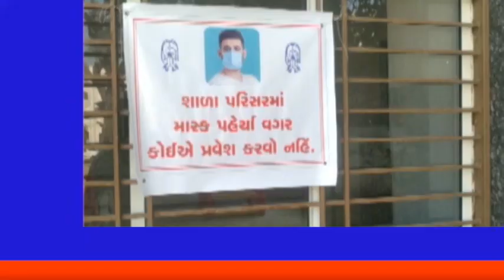SPEEDNEWS17 પાટણ જિલ્લાના .હારીજની કે.પી. હાઈસ્કુલ ખાતે કેબિનેટ મંત્રીશ્રી સાથે સમયનો સદઉપયોગ કરી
પાટણ  જિલ્લાના  .હારીજની કે.પી. હાઈસ્કુલ ખાતે કેબિનેટ મંત્રીશ્રી  સાથે સમયનો સદઉપયોગ કરી વિદ્યાર્થીઓએ તેમના ઉજ્જવળ ભવિષ્ય માટે પ્રયત્નબદ્ધ થવાનું છે.કેબિનેટ મંત્રીશ્રી દિલીપકુમાર ઠાકોર
 હારીજ કેળવણી મંડળ હસ્તકની કે.પી.હાઈસ્કુલ ખાતે શ્રમ અને રોજગાર મંત્રીશ્રી દિલીપકુમાર ઠાકોરની ઉપસ્થિતિમાં શિક્ષણ કાર્યનો પ્રારંભ કરાવવામાં આવ્યો. કોવિડ-૧૯ની માર્ગદર્શિકાઓનું પાલન થાય તે માટે વિદ્યાર્થીઓને માસ્ક અને સેનેટાઈઝરની વેલકમ કીટ પણ આપવામાં આવી.
 આ પ્રસંગે કેબિનેટ મંત્રીશ્રી દિલીપકુમાર ઠાકોરે જણાવ્યું કે, સમગ્ર વિશ્વને ભરડામાં લેનારી કોરોના વાયરસ મહામારીને નાથવા પ્રધાનમંત્રીશ્રી નરેન્દ્રભાઈ મોદી દ્વારા સમયાંતરે લોકડાઉન અને ક્રમશઃ અનલૉક ઘોષિત કરવામાં આવ્યું. જેના પરિણામસ્વરૂપ શાળામાં શિક્ષણ કાર્ય સ્થગીત કરવામાં આવ્યું હતું. આજે દસેક મહિનાના અંતરાલ બાદ ફરી શાળાઓ શરૂ થઈ રહી છે ત્યારે કોવિડ-૧૯સ્કૂલ તો પોગ્રામ કરવામાં  આવ્યો પરંતુ માસ્ક  વિતરણ નકર્યું માત્ર  20કીટ  તિયાર કરવામાં  આવ્યું ગાઈડલાઈન મુજબ  પરંતુ 50ટકા વિદ્યાર્થી ઓ  માસ્ક બદલે  રૂમાલ  બાંધવામાં આવ્યા   સોશિયલ ડિસ્ટન્સધજાગરા  કરવામાં આવ્યા  સહિતના આયોજનથી વિદ્યાર્થીના આરોગ્યની પુરતી તકેદારી જાળવવામાં આવશે.
 વિદ્યાર્થીઓને પ્રેરણા આપતાં મંત્રીશ્રી એ  જણાવ્યુંકે,વિદ્યાર્થીઓના અભ્યાસને અસર ન પહોંચે તે માટે કેબિનેટ દ્વારા શાળાઓ ખોલવાનો નિર્ણય કરવામાં આવ્યો છે. સત્રના બાકી રહેલા સમયનો સદઉપયોગ કરી વિદ્યાર્થીઓએ તેમના ઉજ્જવળ ભવિષ્ય માટે પ્રયત્નબદ્ધ થવાનું છે.જિલ્લા શિક્ષણાધિકારીશ્રી એ.પી.ઝાલાએ જણાવ્યું કે, લોકડાઉનના સમયમાં પણ શિક્ષણની જ્યોત જલતી રહે તે માટે રાજ્ય સરકાર દ્વારા ડી.ડી. ગીરનાર અને વંદે ગુજરાત ચેનલોના માધ્યમથી શિક્ષણ આપવા ઉપરાંત ઑનલાઈન શિક્ષણને પણ પ્રાધાન્ય આપ્યું. આજથી શાળાઓમાં શિક્ષણ કાર્ય શરૂ થઈ રહ્યું છે ત્યારે શિક્ષણ બોર્ડ દ્વારા વિદ્યાર્થીઓને મુશ્કેલી ન પડે તે માટે અભ્યાસક્રમમાં ૩૦ ટકાનો કાપ મુકવામાં આવ્યો છે અને પરિક્ષા પણ આ અભ્યાસક્રમ મુજબ જ લેવાશે.વિદ્યાર્થી આવકાર કાર્યક્રમમાં કેબિનેટ મંત્રીશ્રી દિલીપકુમાર ઠાકોર તથા મહાનુભાવોના હસ્તે શાળાના વિદ્યાર્થીઓને માસ્ક અને સેનેટાઈઝર સાથેની વેલકમ કીટ અર્પણ કરવામાં આવી હતી. કાર્યક્રમની પૂર્ણાહૂતિ બાદ સોશિયલ ડિસ્ટન્સ જાળવી કરવામાં આવેલી બેઠક વ્યવસ્થા મુજબ શિક્ષણ મેળવી રહેલા વિદ્યાર્થીઓની પણ મંત્રીશ્રીએ મુલાકાત લીધી હતી.
 ઉલ્લેખનીય છે કે, ૨૯૪ દિવસના લાંબા અંતરાલ બાદ આજથી પાટણ જિલ્લાની ૨૬૫ માધ્યમિક અને ઉચ્ચતર માધ્યમિક શાળાઓના ૩૨,૫૦૦ વિદ્યાર્થીઓનું શિક્ષણ કાર્ય શરૂ કરી દેવામાં આવ્યું છે. સાથે સાથે કોલેજ કક્ષાએ અંડર ગ્રેજ્યુએશનના છેલ્લા વર્ષ ઉપરાંત પોસ્ટ ગ્રેજ્યુએશનના વિદ્યાર્થીઓનું શિક્ષણ કાર્ય પણ શરૂ કરી દેવામાં આવ્યું છે.
 આ પ્રસંગે જિલ્લા સંગઠન પ્રમુખશ્રી દશરથજી ઠાકોર, હારીજ કેળવણી મંડળના પ્રમુખશ્રી હસમુખભાઈ ઠક્કર, સંસ્થાના ટ્રસ્ટીગણ, આચાર્યશ્રીઓ, શિક્ષકશ્રીઓ તથા વિદ્યાર્થીઓ ઉપસ્થિત રહ્યા હતા.
 પાટણ ...રિપોર્ટર. સ્પીડન્યુઝ 17
ઈન્દુભા...,.